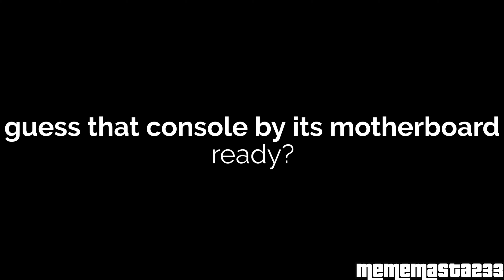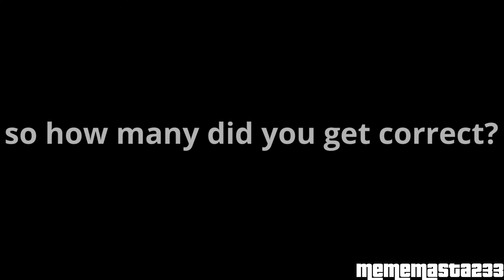Can you guess what console it is from its motherboard? (PART 1)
how many did you get correctly? and sorry for the lack on quality in some of these images that are shown in this video